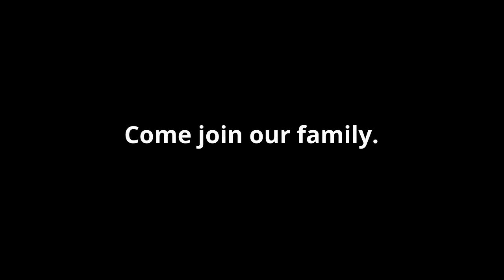Granite Hills High School - Choir Promotional Video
Have you ever wondered what choir at Granite Hills High School is like?  We are a great big family, always laughing, sharing joy, passion, creativity, excitement, tears, and love.  You will find a home that supports you in everything you do.  You will find welcoming and supportive, life long friends.  You will travel the world, and discover your potential.  Oh yeah, and we SING!  A LOT!